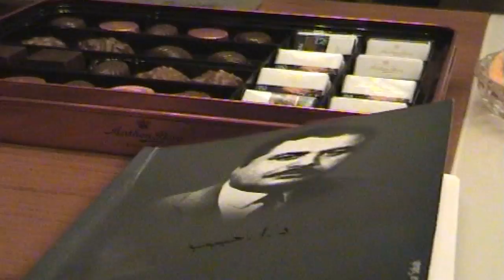Zaher Howaida Khabaram Rasida Emshab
یک شب با زنده یاد ظاهر هویدا در ماه جنوری 2012 منزل داکتر اسد الله حبیب در هامبورگ.
طبله از بهرام جان حبیب
باعرض حرمت  امین حبیب